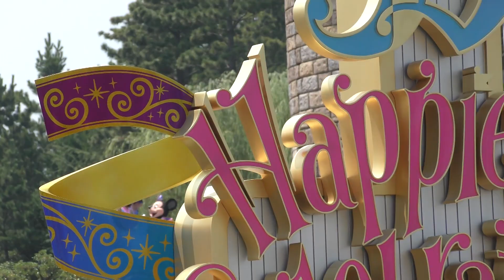TDL 燦水！サマービート 7/18 1回目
2018/7/18

1回目公演
ミッキー＆ミニー中心に撮影しています